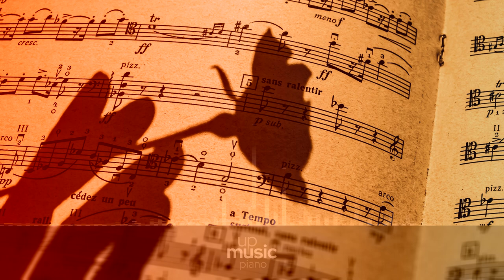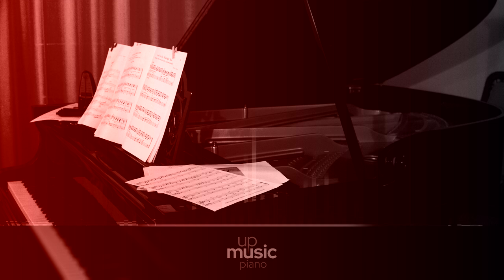Sonata No. 6 in F Major, Op. 10 No. 2 - I. Allegro, by Paul Pitman ∙ upmusic ∙ piano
Beethoven Piano Sonata no. 6 in F major, Op. 10 no. 2

Ludwig van Beethoven's Piano Sonata no. 6 in F major, op. 10 no. 2, was dedicated to the Countess Anne Margarete von Browne, and written from 1796 to 1798. The work spans approximately 14 minutes, with the third movement showcasing a fugal development.

Difficulty Level: hard
Average Duration: 12min
Composer: Ludwig van Beethoven
Form: Sonata
Key: F Major
Instrument: Piano
Period: Classical